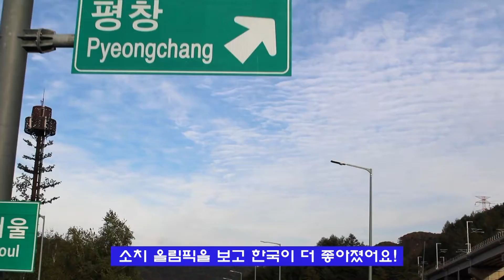f 2 OT 나타샤 평창동계올림픽 응원영상 고화질